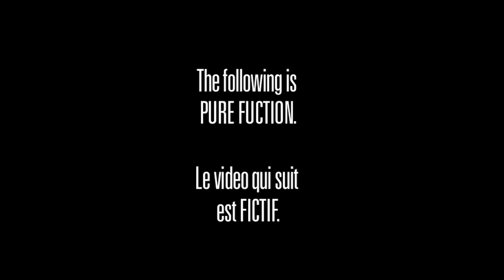Coors Light Challenge Saint-Sauveur Challenge 2011 - Alex Bellemare & Nick Brassard (ESK media)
This is 3rd place video of the contest.